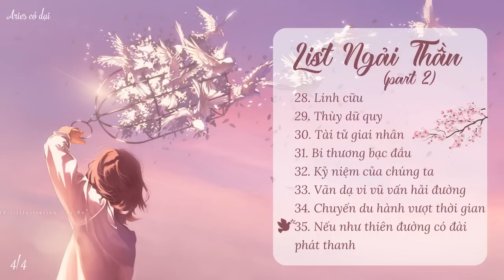#10.2 [Series nhạc theo ca sĩ] List nhạc Ngải Thần (part 2)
Video made by Giang + Lạc
Quảng cáo do đơn vị có bản quyền đặt, không phải do mình.

☘️List gồm:
1. 00:00 Thán
2. 04:11 Tú nha
3. 07:51 Vô ngấn
4. 11:33 Quân viết
5. 15:34 Xuất sơn
6. 18:54 Phủ nhận
7. 22:14 Thời không sai lệch
8. 25:43 Thời không ngân hà
9. 28:58 Như nguyện ước
10. 33:14 Tựa nàng
11. 36:23 Vẫn nghe
12. 39:45 Xóa sạch
13. 42:43 Người ấy
14. 46:09 Ngày thất tịch
15. 50:19 Chỉ là người xa lạ
16. 54:28 Thiên thu điệt mộng
17. 58:38 Giữa chốn giang hồ
18. 1:02:11 Tam quốc luyến
19. 1:06:18 Bỏ lỡ
20. 1:10:12 Ưu phiền
21. 1:14:21 Gió nổi rồi
22. 1:19:01 Cẩm lý sao
23. 1:22:55 Chúc chúng ta
24. 1:26:48 Nên quên đi thôi
25. 1:30:03 Em có ổn không
26. 1:34:47 Tôi rất nhớ em
27. 1:39:12 Sự thật ánh trăng
28. 1:42:38 Linh cữu
29. 1:46:52 Thùy dữ quy
30. 1:50:40 Tài tử giai nhân
31. 1:54:34 Bi thương bạc đầu
32. 1:58:17 Kỷ niệm của chúng ta
33. 2:01:18 Vãn dạ vi vũ vấn hải đường
34. 2:05:50 Chuyến du hành vượt thời gian
35. 2:09:23 Nếu như thiên đường có đài phát thanh

Chào mọi người, mình là Aries, đây là kênh phụ mình lập ra để hỗ trợ cho kênh chính, để đăng các list dài và các bài hát nặng về bản quyền. Chúc các bạn có những giây phút nghe nhạc thư giãn.